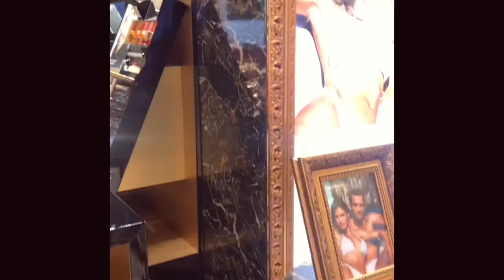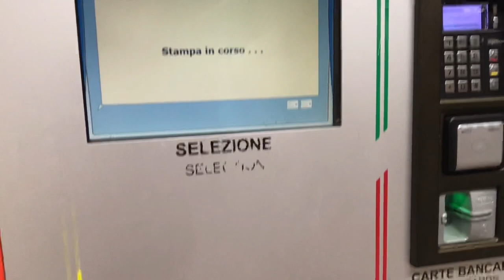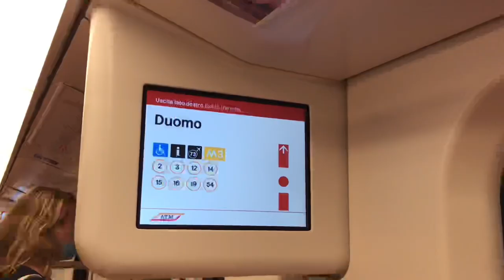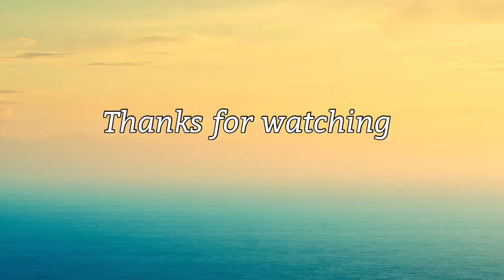How is Milan The Duomo, University of Milan, POLIMI, Transportation, Short term Stay- Study in Italy